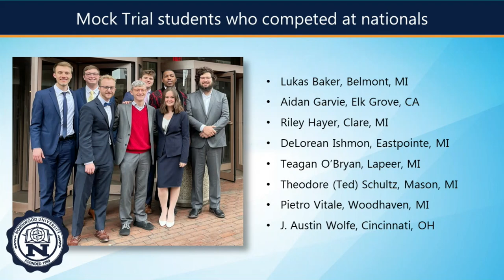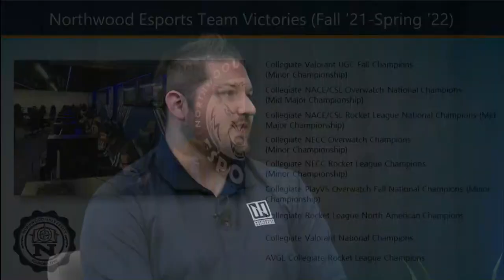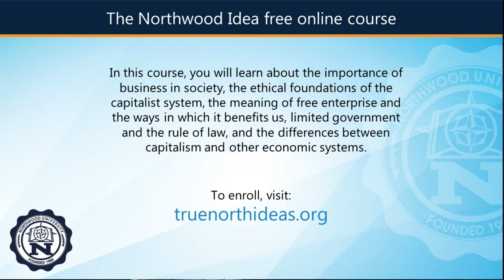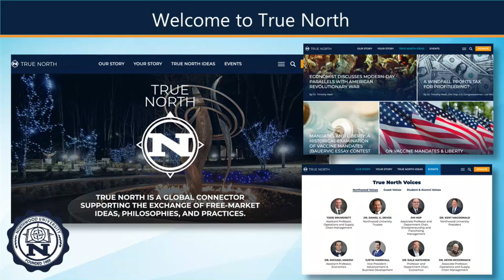What's New at Northwood University | a program by Northwood University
Welcome to the MCTV Community Voices YouTube channel. This episode of What's New at Northwood University is produced by Kate Hessling.

A rundown of recent happenings and upcoming events from Northwood University.

Check out MCTV's website at:
CityofMidlandMI.gov